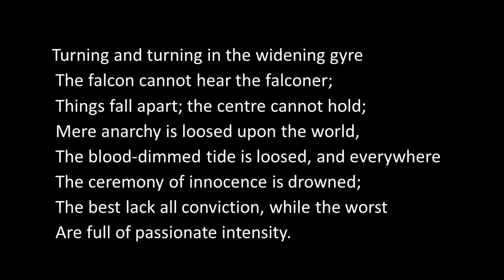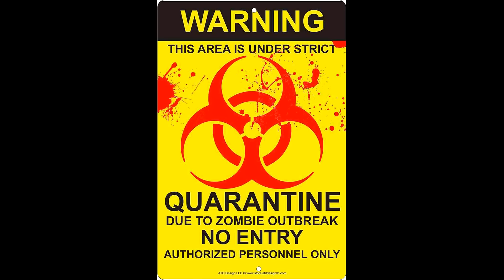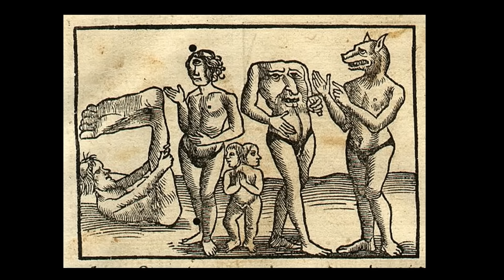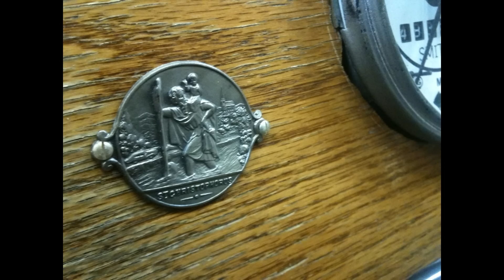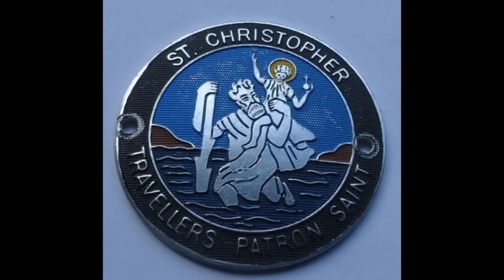Zombies, Postmodernism and Art | Furman University Talk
Expanding on a talk I gave last year called Pentecost for the Zombie Apocalypse, I discuss the meaning of the zombie and the monster in general as a portent of cultural patterns.

By examining the traditional vision of the world and by exploring ancient stories. I trace a parallel to the development of modern art and contemporary culture through contemporary authors such as Jacques Derrida and John Vervaeke's recent book, "Zombies in Western Culture".

Finally I explore the positive place of the monster in the figure of St-Christopher.

This conference was given at Furman University in Greenville, South Carolina on March 15th, 2017.